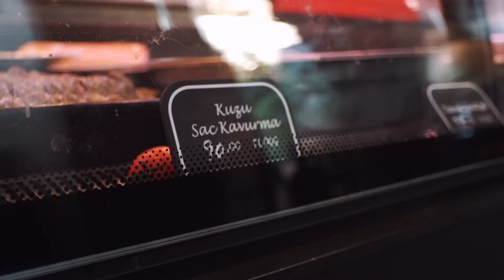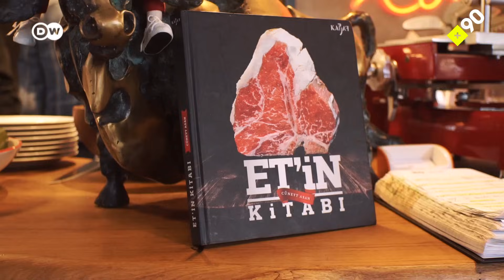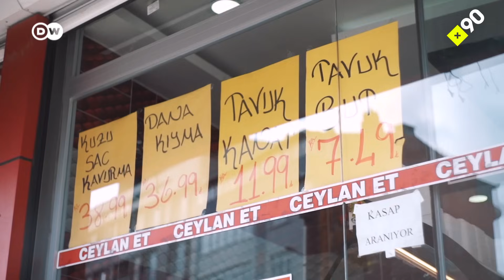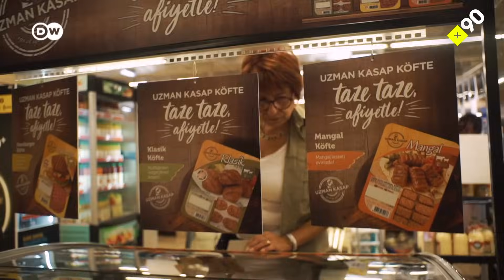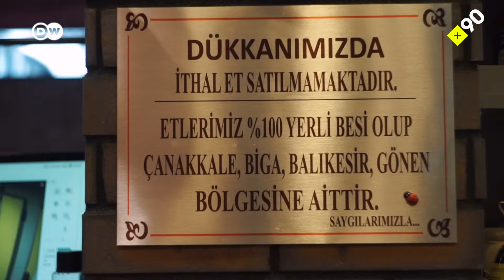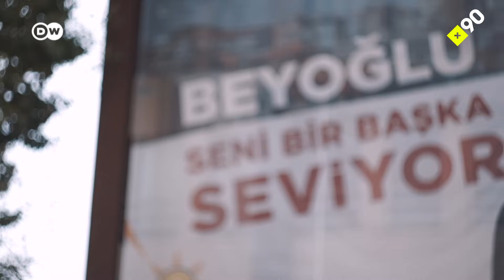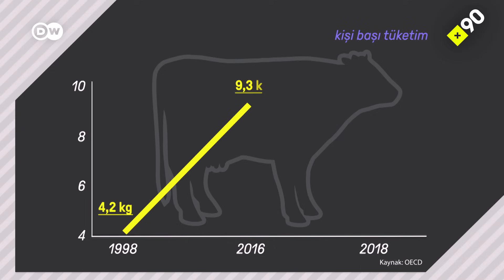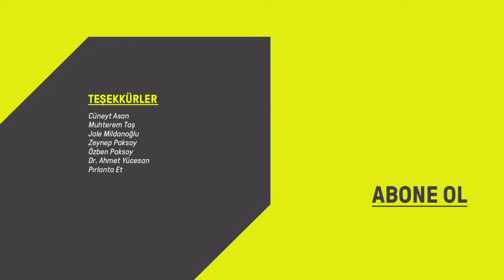Etsever olmak: Türkiye'de et neden pahalı? | "Hep aynı insanlar et yiyor"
Türkiye’de et fiyatları, ithalata ve fiyatlara devlet müdahalesine rağmen düşmüyor. Peki ama Türkiye'de et neden pahalı? Üstelik Birleşmiş Milletler Gıda ve Tarım Örgütü verilerine göre yükselen fiyatlara rağmen et tüketimi artıyor. Son 20 yılda Türkiye'de et tüketimi neredeyse %100 artmış. Ülkede yaşayanların genelinin ekonomik durumu ortadayken, bu nasıl mümkün?

Etle ilgili tartışmanın fitilini Cumhurbaşkanı Recep Tayyip Erdoğan "Türkiye’de refah seviyesi arttığı için et tüketimi arttı" diyerek ateşledi. Muhalefet “Gidip onu kasaptan 100 gram kıyma alan halka anlatın”; “Cem Yılmaz’dan daha komiksiniz” diye karşılık verdi.

Sokaktan ve mutfaklardan gelen ses durumun pek de cumhurbaşkanının söylediği gibi olmadığına işaret ediyor. Lakin makro veriler ve uluslararası istatistikler Cumhurbaşkanı Erdoğan’ı doğruluyor. Yani burada bir karışıklık var. Acaba BM istatistikleri ile gerçek arasında fark olabilir mi? Ya da tüketim gerçekten refah seviyesine bağlı olarak mı artıyor?

+90 et meselesini sektörün süperstarlarına, bilim insanlarına ve farklı kesimlerden halka sordu.